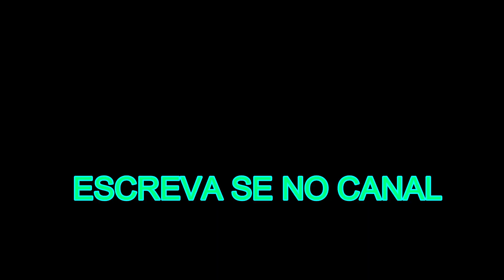DJI MINI 3 PRO MODO VIDEO DCINELYNE 1080P 30 FPS#drones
OBS : VIDEO EM 30 FPS
DJI MINI 3 , TESTE DE DISTANCIA 20 KM A BAIXA ALTITUDE E BATERIA  SOBRANDO + DE 20 %

DJI MINI 2 5 KM DENTRO DA CIDADE FILMANDO, MOVIMENTANDO GIMBAL E DANDO ZOOM 10 KM IDA E VOLTA